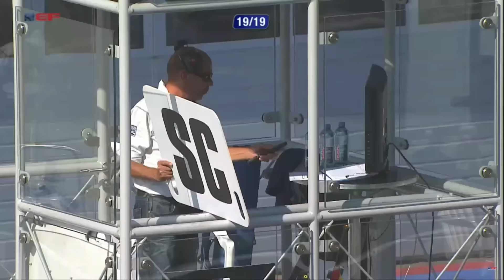Euroformula Open 2016. Red Bull Ring. Start crash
Start crash at 9th race of the 2016 Euroformula Open Championship. Crash involved cars of Diego Menchaca, Antoni Ptak, Kantadhee Kusiri, Vladimir Atoev, Daniil Pronenko and Gülhüseyn Abdullayev. and Gülhüseyn Abdullayev.

Webmoney:
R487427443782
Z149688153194